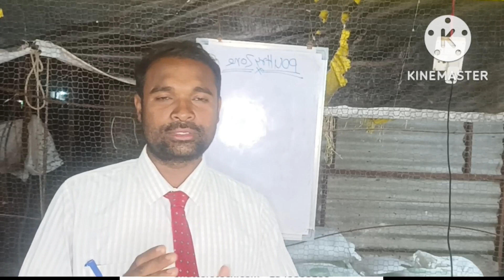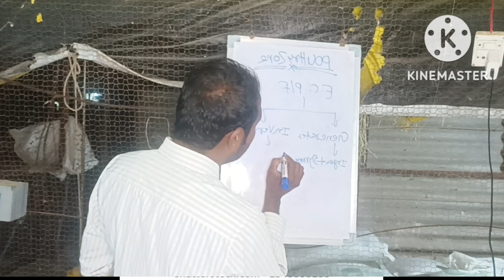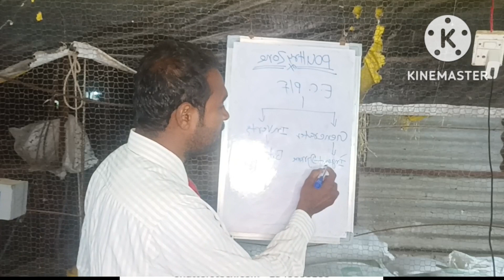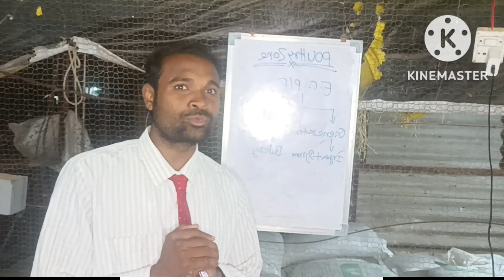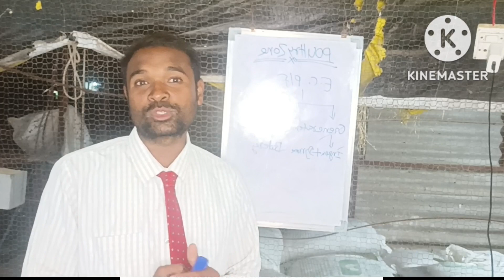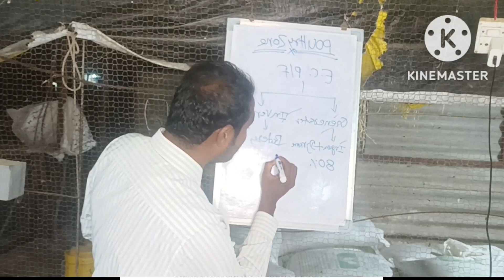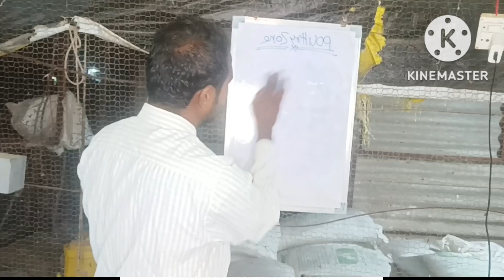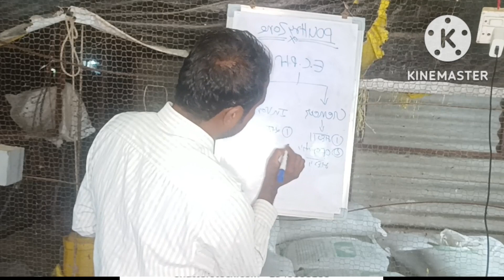EC Poultry farming करने के लिए जनरेटर कभी नही खरीदना चाहिए,, कम लागत में EC पोल्ट्री फार्म चलाने के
इस वीडियो में हमने EC पोल्ट्री फार्म बनाने के लिए कैसे बिजली के कट जाने के बाद इन्वर्टर के माध्यम है से EC POULTRY FARM को चला सकते है,
मुर्गियों के लिए EC POULTRY FARM बनाने में कितना खर्चा आएगा और कितनी लाल ईट लगेगी, जानने के लिए देखे ये वीडियो?
poultry farming
poultry business
business ideas
पोल्ट्री farming
business
outometicfeeding line
#broiler feed